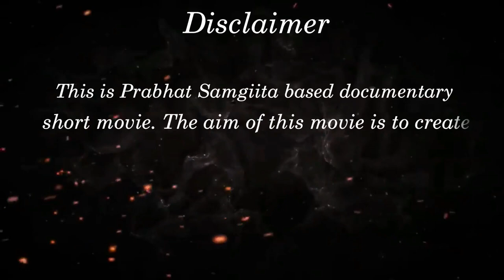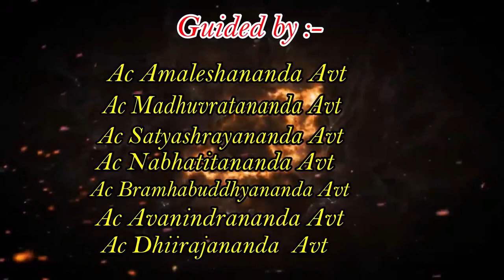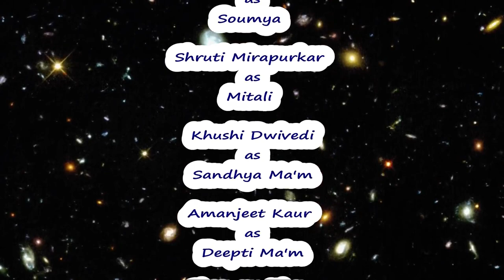Prabhat Samgiita - Songs of New Dawn | Part 2 | RU & RAWA presents a short movie